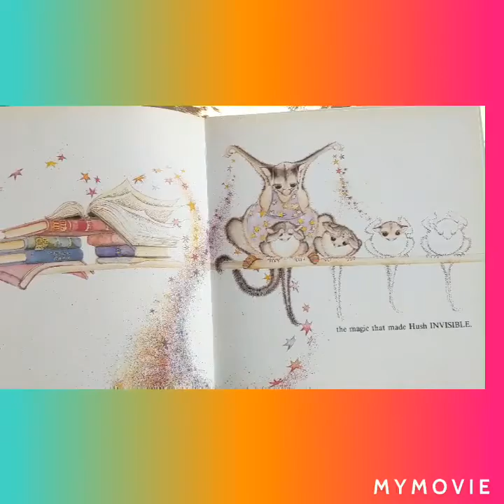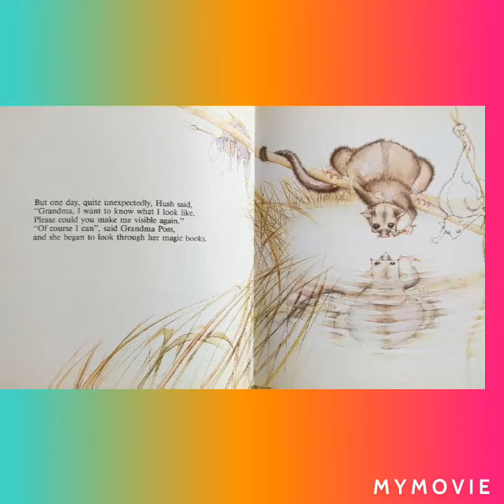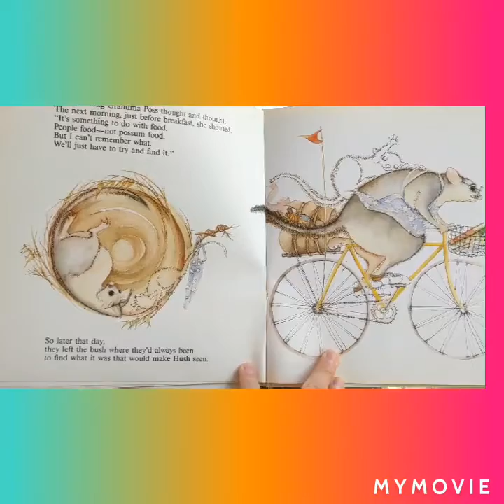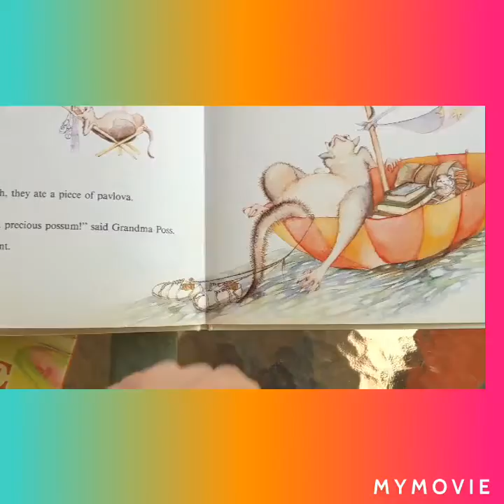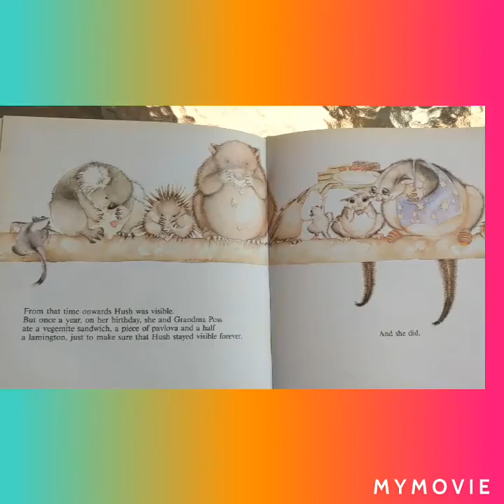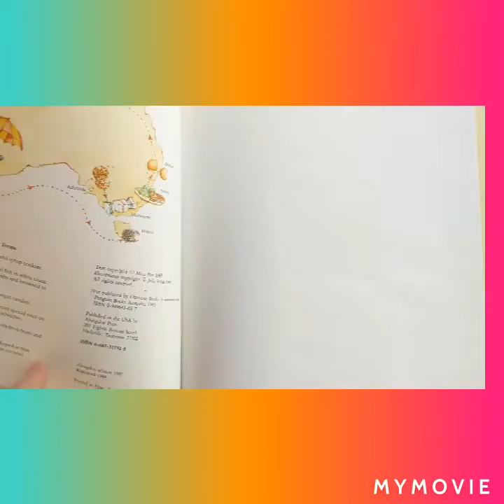Possom Magic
read by Toniann